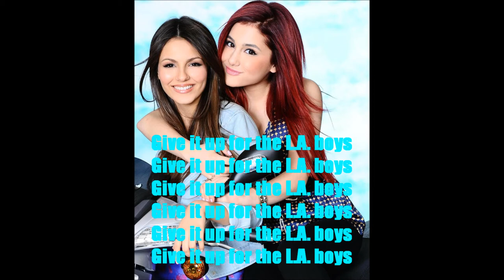Victoria Justice & Ariana Grande L.A. Boyz